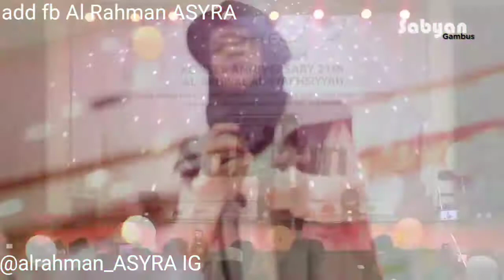Ummi Nissa sabyan live hotel Bungo